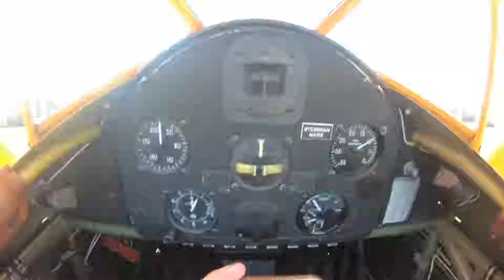Full 30 Minute Flight in a 1941 Boeing Stearman over Virginia Beach and the Atlantic Ocean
I took a 30 minute flight in a 1941 Boeing Stearman at the Military Aviation Museum in Virginia Beach, Virginia on Nov 11, 2018. This is the full unedited video from the flight.

We took off from the museum and flew to the coast over Sandbridge and then flew south over the Back Bay Wildlife Reserve. On the way back to the museum we flew over Back Bay and towards the end of the video you can see a ship graveyard on the intercoastal waterway.

Filmed with a GoPro Hero6 Black and the headstrap